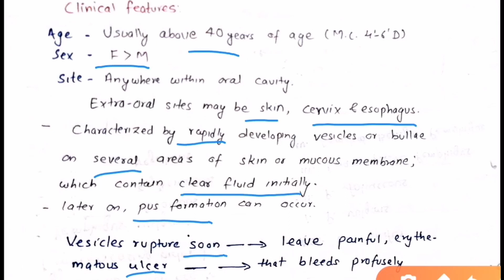Pemphigus | Pathogenesis, clinical features, diagnosis and treatment | Oral Pathology | Dentophile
In this video, we will discuss about the pathogenesis, clinical features, diagnosis and treatment of Pemphigus.
Pemphigus is an autoimmune vesicobullous lesion, which involves both the skin and the mucous membrane.
It is characterized histologically by the formation of suprabasilar split.

The pathogenesis of Oral lichen planus has been explained in the previous video. click below to check it.